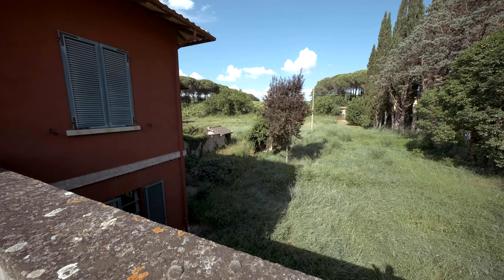VIDEO - EX CASA CANTONIERA DI RESINA - PERUGIA - UMBRIA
Tipica ex casa cantoniera dal colore rosso pompeiano a 15 km da Perugia. E' composta da due unità immobiliari e un'area esterna. I trasporti in zona sono garantiti dalla linea ferroviaria locale e da bus extraurbani.